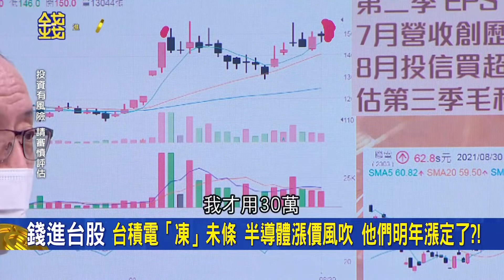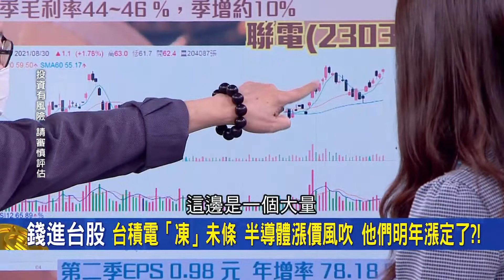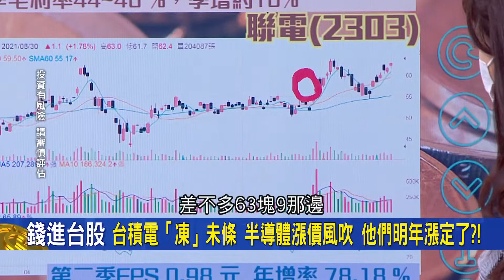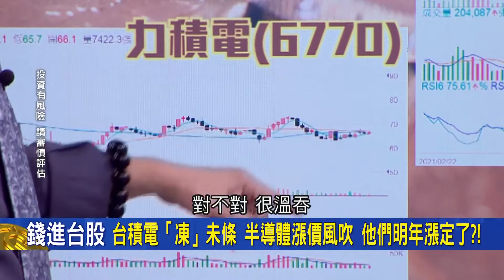台積電低點回不去了！護國神山重返600大關 "他們"明年漲定了？！|邱沁宜 主持| 20210831| 錢進新世界 feat.李永年